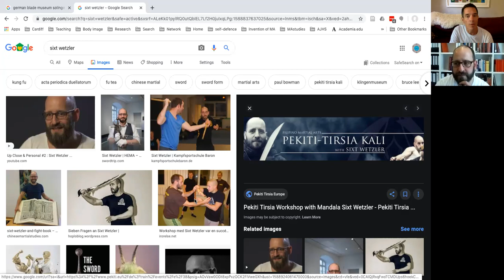On blades, martial arts, religion and the riddle of steel with Dr Sixt Wetzler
Conversation on blades, martial arts, religion and the riddle of steel with Dr Sixt Wetzler, curator of the German Blade Museum (Solingen). and on iTunes